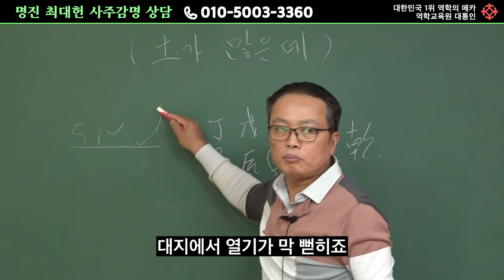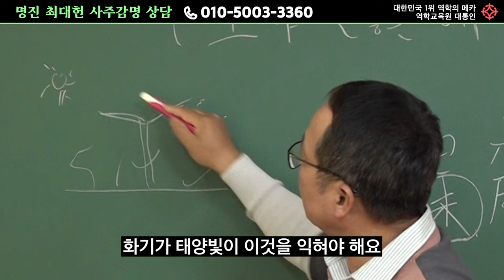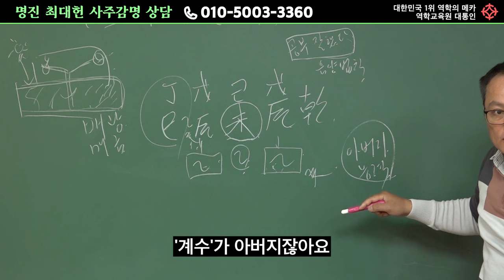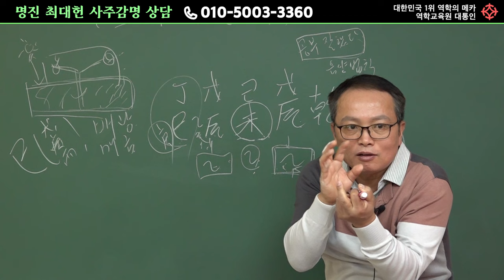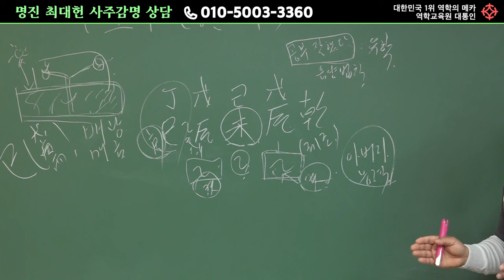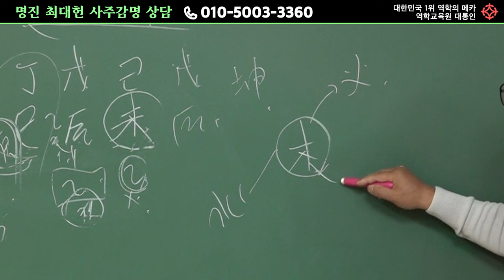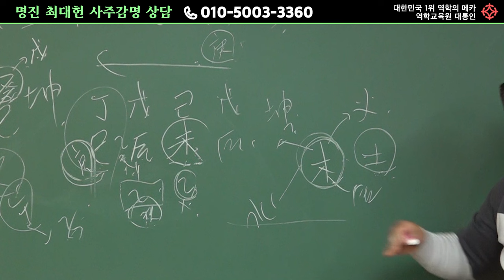사주에 토가 많으면, 이렇습니다 - 명진 최대헌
자연 명리로 사주를 푸는 '명쾌한 비법'
명진 최대헌 선생님의 강의는 아래 링크에서 수강하실 수 있습니다!

현장 수강 및 인터넷 수강에 대한 문의는 아래로 전화주시면 친절히 설명해드립니다
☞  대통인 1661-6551